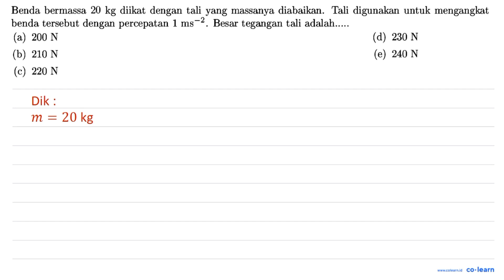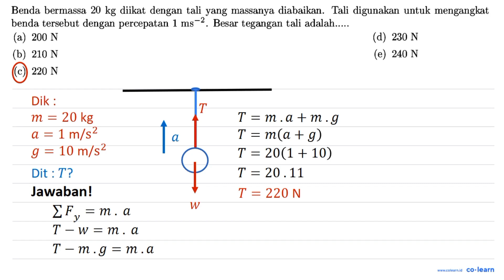Benda bermassa 20 kg diikat dengan tali yang massanya diabaikan. Tali digunakan untuk mengangkat ...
Benda bermassa 20 kg diikat dengan tali yang massanya diabaikan. Tali digunakan untuk mengangkat benda tersebut dengan percepatan 1 ms ~2 Besar tegangan tali adalah . (a) 200 N (d) 230 N (b) 210 N (e) 240 N (c) 220 N

Topik atau Materi: Analisa Kuantitatif Hukum Newton - Hukum Newton - Mekanika - Fisika Kelas 10 SMA -

Sumber Soal: Fisika Wardaya College SMP-SMA , N/A

00:00 : Bedah Soal
01:00 : Konsep, rumus dan pengertian Analisa Kuantitatif Hukum Newton
01:18 : Langkah penyelesaian soal
01:36 : Jawaban akhir
02:06 : Penutup